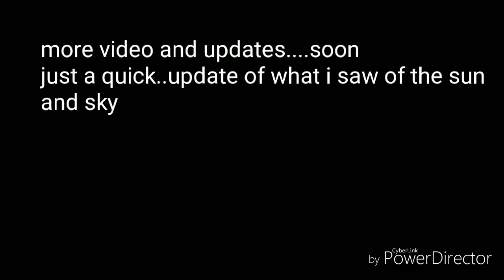Mega cloud over the sun weather warfare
Harp mega cloud sun nibiru hiding sun chemtrails geostorm